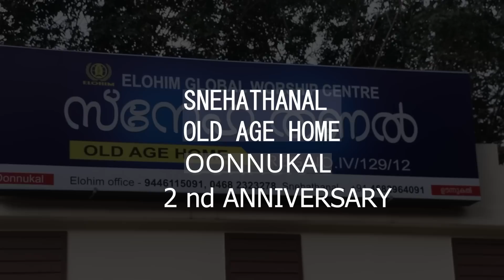സ്‌നേഹത്തണൽ രണ്ടാം വാർഷികം | Pr. BINU Vazhamuttom | ElohimGWC